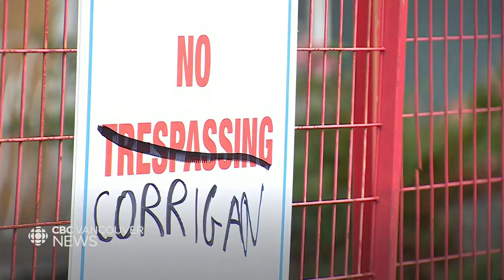Burnaby’s uncompetitive mayor's race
In Burnaby, B.C.'s third-largest city, only one person could end up running for mayor. Justin McElroy tells us why.